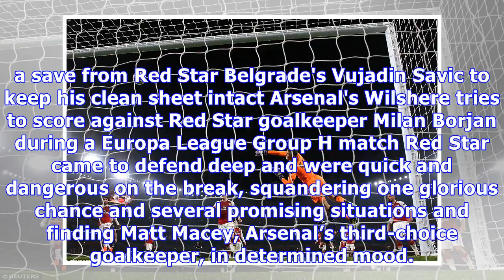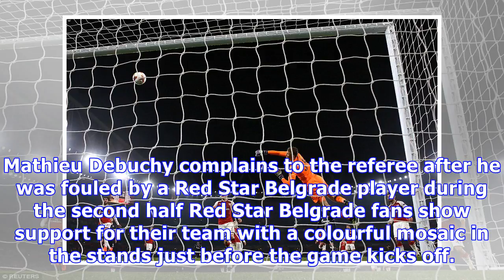Breaking News Today Arsenal 0-0 red star: bore draw seals europa league qualification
Published: 17:59 EDT, 2 November 2017 | Updated: 18:05 EDT, 2 November 2017 Having launched their Europa League campaign amid the disorder of 20,000 uninvited Cologne fans Arsenal tip-toed into the knock-out stage of the competition before rows of unoccupied seats at the Emirates Stadium. The official attendance of 58,285 was fooling no-one and, despite the best efforts of the boisterous Red Star fans, the soporific mood bled onto the pitch where Arsene Wenger’s young team lacked the power to inflict any damage. The biggest cheer of the night from Arsenal supporters came when goalkeeper Milan Borjan lost his footing while attempting a quick throw.  Olivier Giroud looks on in frustration after missing an opportunity to score for Arsenal during the second half of the match Jack Wilshere asks questions of his Arsenal team-mates after an attacking move breaks down as the first half continues Arsenal's Matthew Macey makes a save from Red Star Belgrade's Vujadin Savic to keep his clean sheet intact Arsenal's Wilshere tries to score against Red Star goalkeeper Milan Borjan during a Europa League Group H match Red Star came to defend deep and were quick and dangerous on the break, squandering one glorious chance and several promising situations and finding Matt Macey, Arsenal’s third-choice goalkeeper, in determined mood. Macey made one terrific save in the first-half and another vital intervention soon after the interval when he touched a low cross to safety. Having won the opening three games in Group H and with a trip to Manchester City, Wenger was taking no risks with his first-teamers. And as it turned out a point was enough, with Cologne picking up their first points with a win against BATE Borisov. As BATE and Red Star still have to meet, it is impossible for two teams to overtake Arsenal’s haul of 10 points at the top of Group H.Red Star returned to Serbia content with a valuable point. They celebrated wildly at the final whistle and they deserved their reward. Their noisy fans, packed into one corner of the ground, supplied the drum beat as Borjan made an early save to prevent Arsenal taking a first-half lead through Olivier Giroud. Jack Wilshere worked the ball wide to Ainsley Maitland-Niles, raiding forward as a wing-back on the left, and his low cut-back found Giroud, scorer of a spectacular goal to win the game in Belgrade two weeks ago. He turned the shot on target but Borjan blocked with his legs and later saved bravely at the feet of Giroud, after teenager Joe Willock won the ball in midfield and released his centre-forward. Red Star goalkeeper Milan Borjan, left, jumps for the ball besides Arsenal striker Giroud as other players look on Red Star Belgrade's Serbian striker Nemanja Radonjic (L) vies with Arsenal's young midfielder Reiss Nelson Arsenal's French midfielder Francis Coquelin (L) takes down Red Star Belgrade's Gabonese midfielder Guelor KangaRed Star, always looking to break quickly, pounced on the rebound and sprang forward, testing Macey at the other end with a fierce drive from distance by Slavoljub Srnic. Macey pushed it over easily and from the corner which followed produced a fabulous reaction save to deny Vujadin Savic. Arsenal cleared the corner Nemanja Radonjic, lurking outside the penalty area. Radonjic’s effort was blocked and spun into the air towards Savic, unmarked. The centre-half’s looping header seemed destined to open the scoring until 23-year-old Macey, making his second appearance for the club he joined from Bristol Rovers, four years ago, twisted and flicked out a hand, diverting the ball onto the bar. The rebound was tidied away and Arsenal were fortunate to escape when Richmond Boakye sped clear in the final minute of the first-half and sliced wide.  Arsenal's Carabao Cup hero Eddie Nketiah comes on as a substitute to replace Jo Willock with 22 minut...